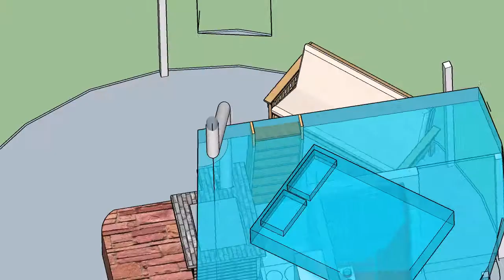24 ft Yurt 3D Walk Through 3